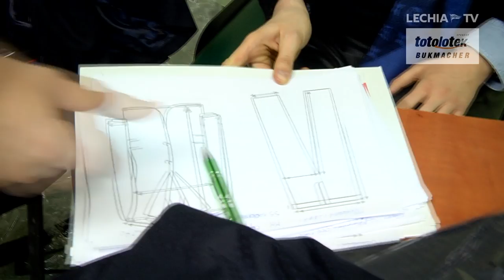Przymiarka garniturów przez piłkarzy Lechii Gdańsk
Po czwartkowym treningu piłkarze Lechii Gdańsk wcielili się w rolę modeli i uczestniczyli w przymiarkach garniturów, których będą używać w trakcie sezonu.